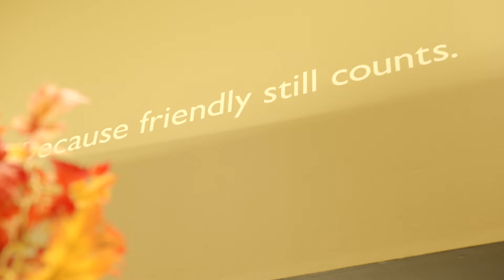A Few of Our Valued Customers Talk Farmers & Merchants State Bank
Hear why our customers and our staff feel that friendly really does still count!